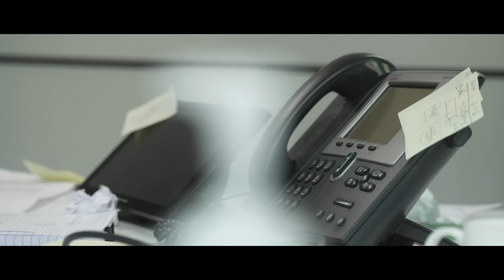Not Another Day at the Office - Comedy, UK